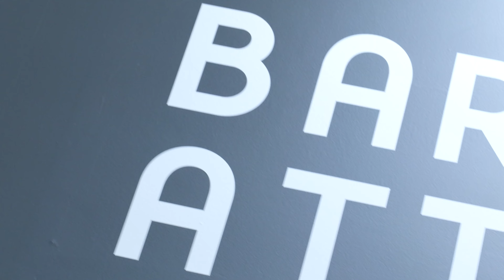2024 World Barista Championship Champion Mikael Jasin, Indonesia 월드바리스타챔피언십 우승자 시연영상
2024WBC Champion Mikael Jasin, Indonesia
월드바리스타챔피언십 우승자 시연영상

📍공식머신 문의는 이알코퍼레이션 홈페이지로 문의주세요💁🏻‍♀️